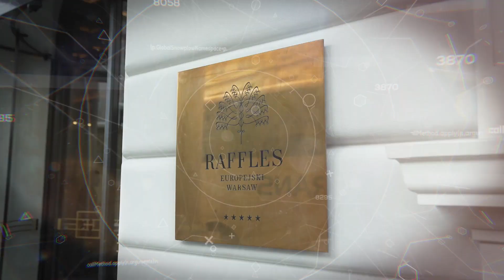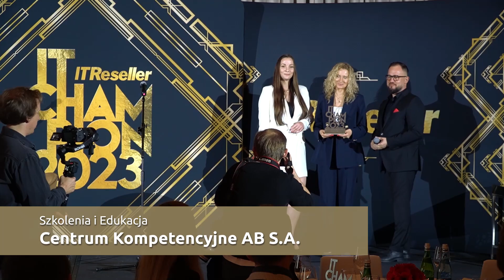IT Champions 2023: Zwycięstwo w aż 3 kategoriach, komentuje Patrycja Gawarecka z AB S.A.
IT Champions 2023: "To duże wyróżnienie dla całego zespołu AB" zwycięstwo w aż 3 kategoriach komentuje Patrycja Gawarecka, Dyrektor Sprzedaży i Marketingu w AB S.A.